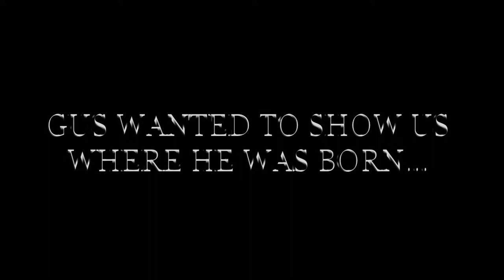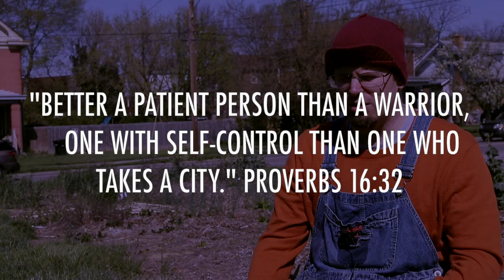Gardener Gus: Planting - The Beginning of Waiting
In a time where waiting is not a choice, Gardener Gus is here to discuss his love of plants and how waiting patiently can be a good thing. After all, being a gardener helped him know what waiting's all about.

Patiently waiting on God is the only thing we can do sometimes, but His timing is perfect, and focusing on the hope we have in Him can help us focus our attention to Christ.

And as always, stay healthy and don't lose hope!

3628 Boudinot Ave.

Any questions?